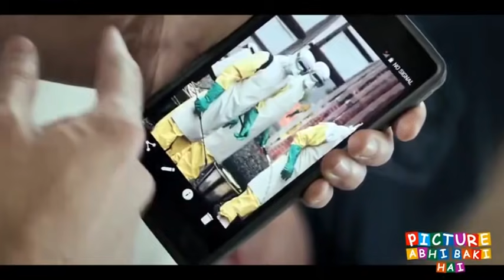The Bar movies Ending explained in hindi | MOVIES Explain In Hindi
The Bar movies Explained in Hindi. This is the most simplest Hindi Explanation of The Bar movies. Through this Video, We have provided an easy Explanation of The Bar movies movie which was released in year 2017 . The Bar movies Ending explained in hindi | Hollywood MOVIES Explain In Hindi

Thanks!!

The Bar Ending explained in hindi
Hollywood MOVIES Explain In Hindi
The Bar full movie in hindi
The Bar movie story explained
The Bar movie story
Picture Abhi Baki Hai
ending explained
Movies Explained
movie explain
The Bar movie movie ending explained
hollywood explain in hindi
movies explained in hindi 2020
hollywood dubbed movies in hindi